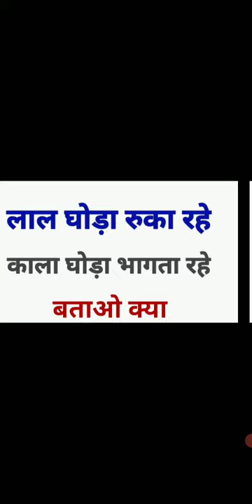काली है पर काग नहीं लंबी है पर नाग नहीं बांधते हैं पर डोर नहीं Riddle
काली है पर काग नहीं लंबी है पर नाग नहीं बांधते हैं पर डोर नहीं
kali hai par kaag nahi lambi hai par naag nahi bandhate hai par dor nahi

Important general knowledge\nGk Question top gk questions Ias interview questions general knowledge questions and answers GK study azraknowledge questions in hindi general knowledge quiz ias interview questions ias interview questions in english gk gk question gk tricks gktoday gk questions why gk is important how gk training general knowledge current affairs current gk 2021 ias interview Funny gk Questions DISCLAIMER:- video is for educational purpose only